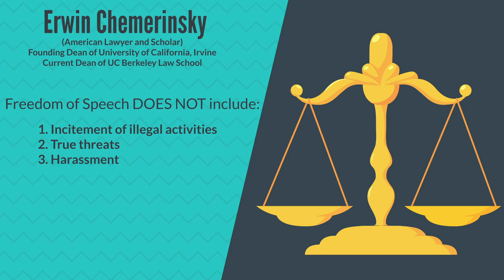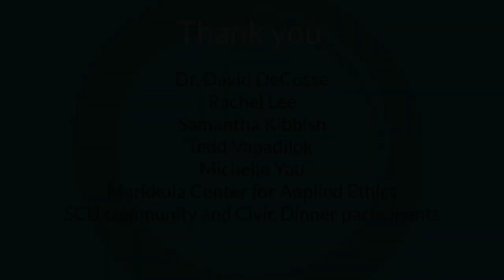Ethics Center Hackworth Fellows Discuss Free Speech and Civil Discourse Concepts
This video was developed by a team of Santa Clara University senior Hackworth Fellow at the Markkula Center for Applied Ethics during the 2017-'18 academic year. The team consisted of Sarah Tarter, Taylor Berry, Maria Lutgarda Glorioso, and Anand Purohit. They spent the year blogging about free speech and civil discourse, hosting community dinners to discuss difficult issues, and engaging in public events like a conversation with CNN star and comedian W. Kamau Bell about free speech and civil discourse. The team created this video in order to help other college students better understand the legal and ethical issues surrounding these issues.